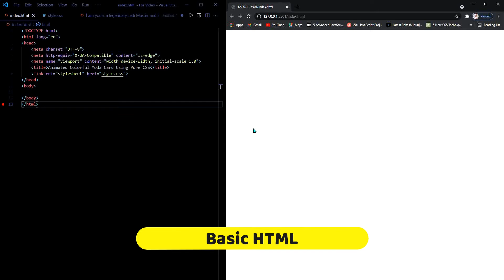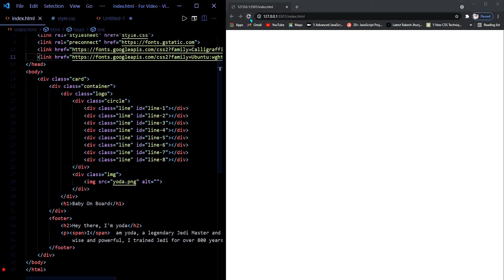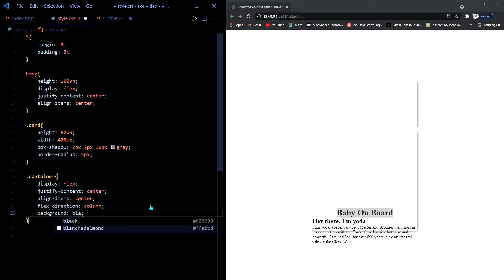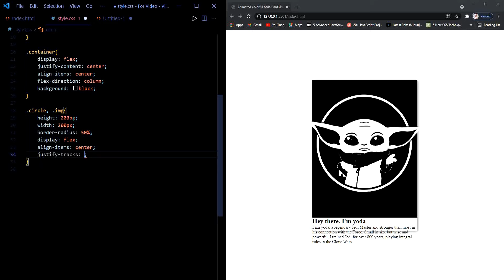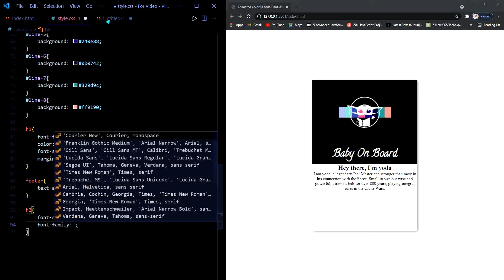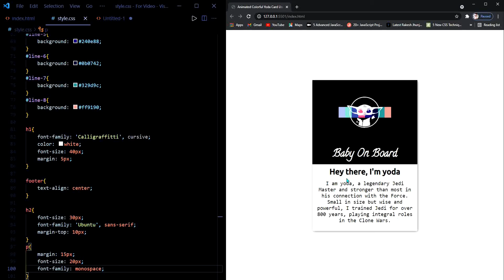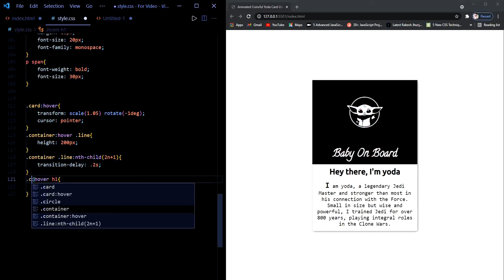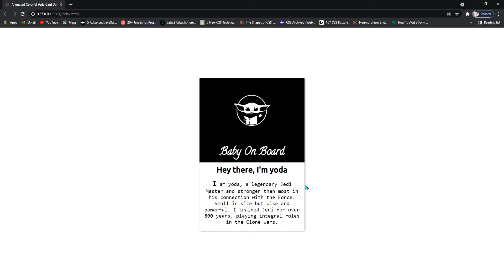Animated Card Using Pure CSS | HTML&CSS | CodeEra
Hello everyone, welcome to the new video of CodeEra

In the following video, I've tried to make a card with an animative effect.
The background of the image of Yoda changes and gives an animated effect when someone hovers on the card.

Don't ever forget to see my previous videos, the link is given bellow

My Laptop
Books I refer
and books like

how to create animated card using html and css?
how to create card using pure css?
how to create card using html and css?
how to create a card with a transition effect?
how to make responsive animated card using html and css?
how to create an amazing card using html and css?
how to create responsive websites?
how to create animated card using CSS?
how to create css flexbox card?
how to make UI card design with css flexbox?
how to design a flexbox card?

Time-stamps:
00:00 Preview Video
00:25 Basic HTML
01:53 CSS Styling
02:27 Styling Container
04:01 Colorful Lines
04:34 Styling footer
06:01 Hover animation

Music from filmora:
Use in wondering
Drift-Drift